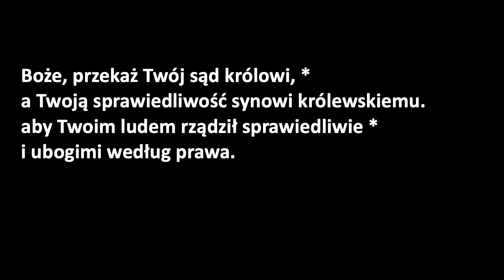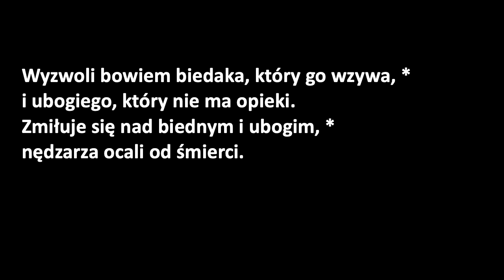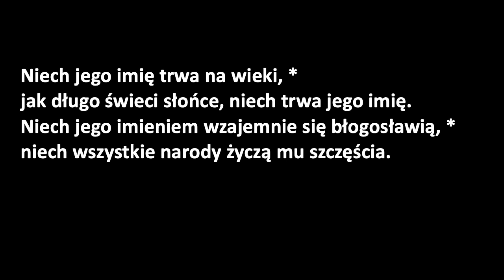Psalm responsoryjny niedziela 04.12.2022 r. - melodia z okresu adwentu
Jeśli lubisz słuchać muzyki organowej, to jest to kanał dla Ciebie! Posłuchaj jak zagrałem psalm na drugą niedzielę adwentu